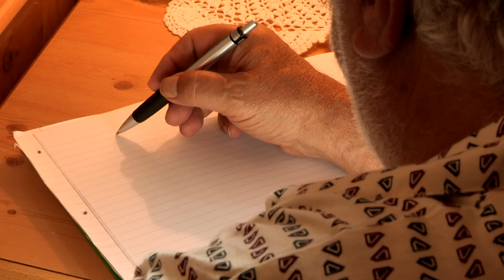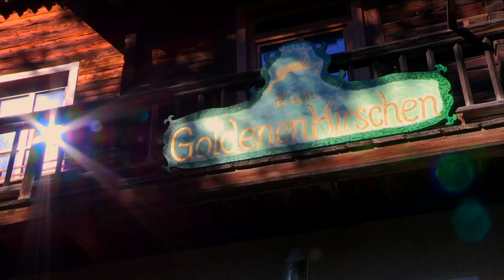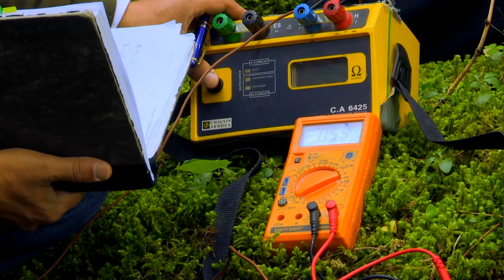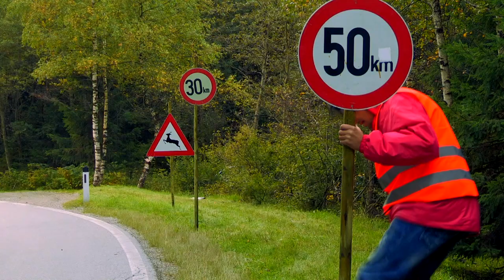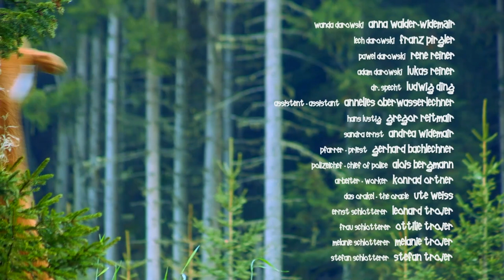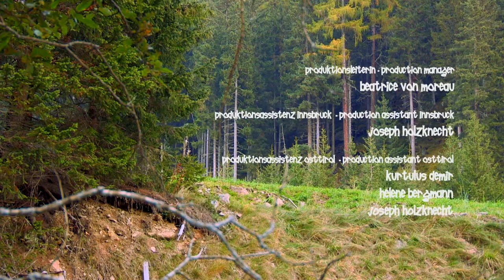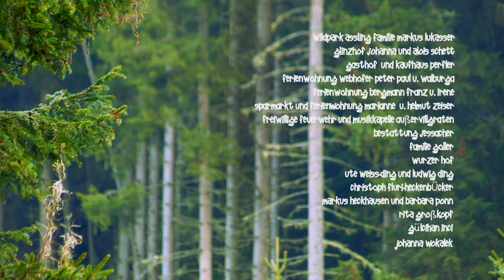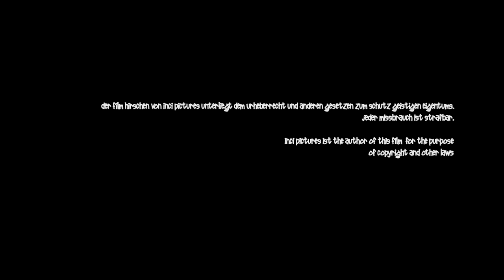Hirschen – Da machst was mit! (Komödie ganzer Film, deutscher Spielfilm in voller Länge)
► Deutsche Komödie von George Inci aus dem Jahr 2014.

HIRSCHEN – DA MACHST WAS MIT! (2014)
Originaltitel: Hirschen
Mit: Gerhard Bachlechner, Alois Bergmann, Christine Bergmann
Regie: George Inci
FSK: Ohne Altersbeschränkung

INHALTSANGABE:
Hirschen ist ein kleiner idyllischer Ort mit einem großen Problem. Die örtliche Fabrik hat überraschend Konkurs angemeldet, woraufhin ein Großteil der Bevölkerung seine Arbeit verloren hat. Die Stammtischrunde sucht fieberhaft nach einer Lösung, da ereignet sich ganz in der Nähe ein Wildunfall. Der Fahrer hat nur leichte Verletzungen, wird aber dennoch von den Dorfbewohnern aufgenommen und gepflegt. Das bringt die Stammtischrunde auf eine ebenso kuriose wie ertragreiche Idee.